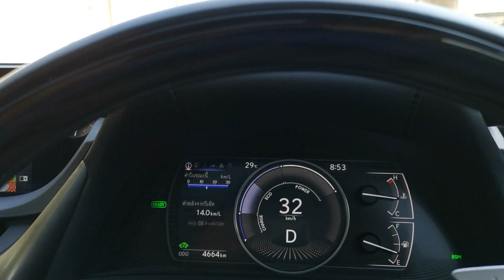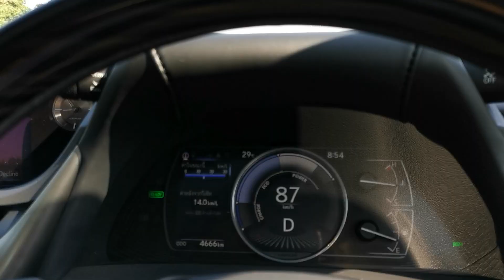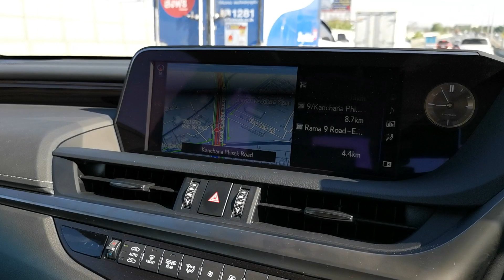Driving the ES300h in Bangkok highway